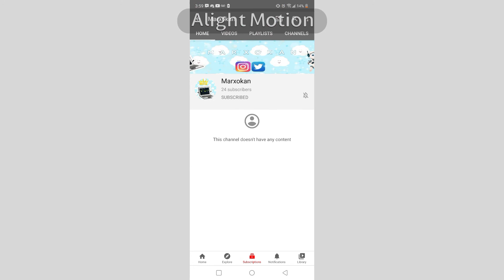THANK YOU GUYS SO MUCH FOR 1.890 SUBS! ^^